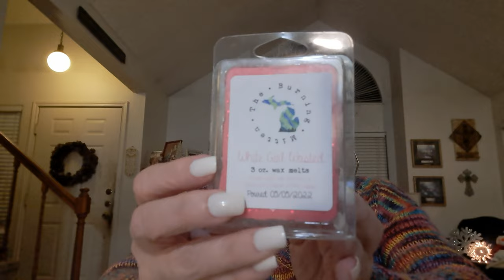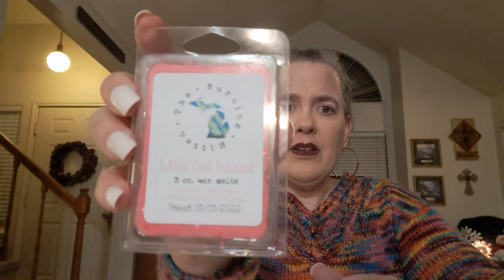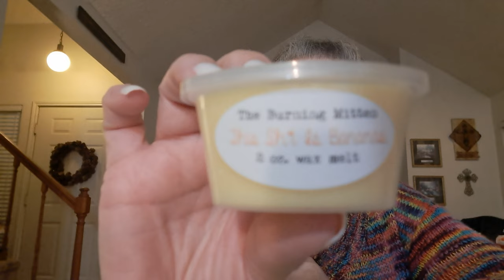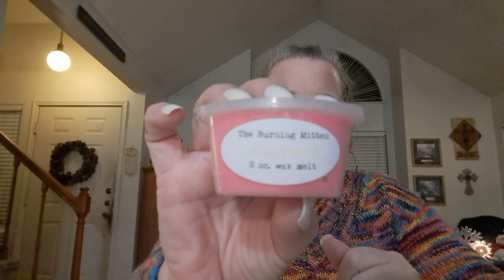🔥The Burning Mitten🔥 - Collection #2 - January 25, 2023. BÌG LOVE!!!